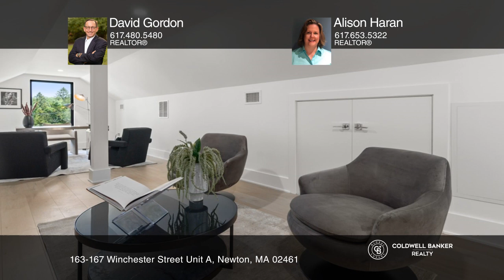163-167 Winchester Street Unit A Newton, MA | ColdwellBankerHomes.com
163-167 Winchester Street Unit A, Newton, MA

Coldwell Banker

ColdwellBankerHomes.com

Experience the epitome of luxury living at Trio-Gardens, nestled in prestigious Newton Highlands. This exclusive enclave boasts 4 new townhomes, each meticulously designed with premium finishes. The main level dazzles with a chefs dream kitchen featuring top-of-the-line Thermador appliances, complemented by a dining area and sunlit fireplaced living room that opens to a private fenced yard. Theres also a discreet powder room and convenient mudroom. Upstairs, indulge in the opulent primary suite with transom windows, a custom walk-in closet, and a spa-like bathroom complete with a soothing rain shower. Two additional bedrooms, each with en-suite baths and walk-in closets, offer unparalleled comfort, alongside a dedicated laundry room for added convenience. The versatile third floor can serve as an office or yoga retreat, while the lower level boasts a spacious family/entertainment area, a 4th bedroom, full bath, and storage space. Close to the T, major routes, shops, parks and more.